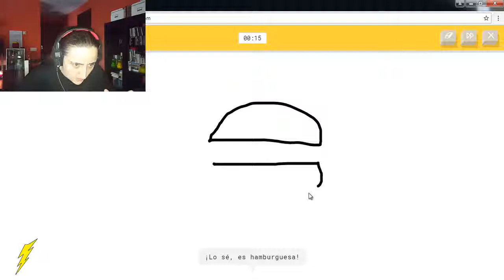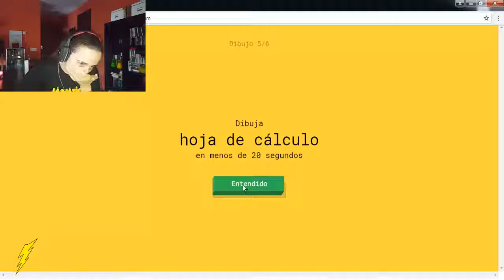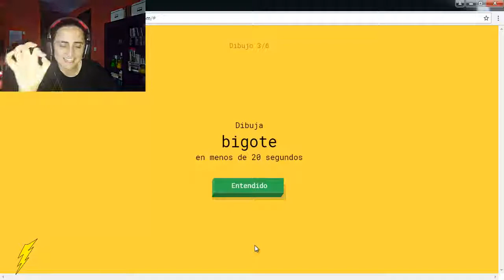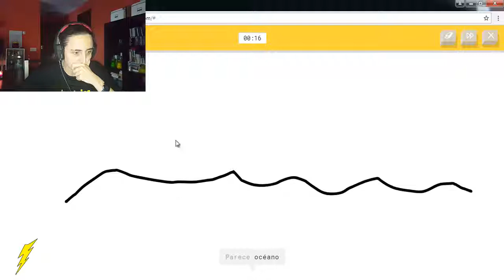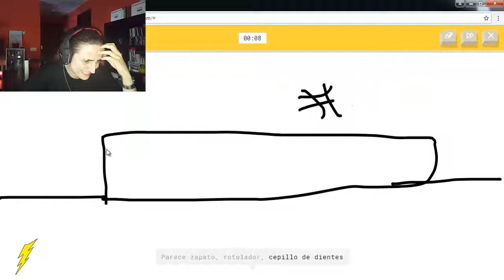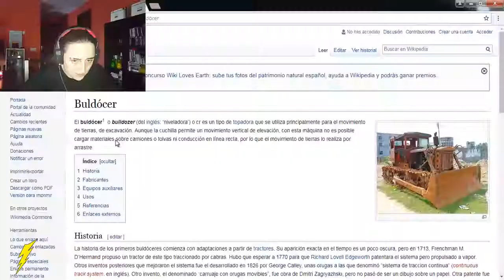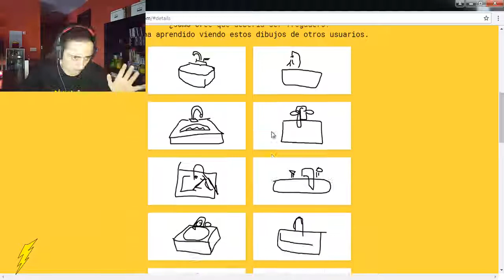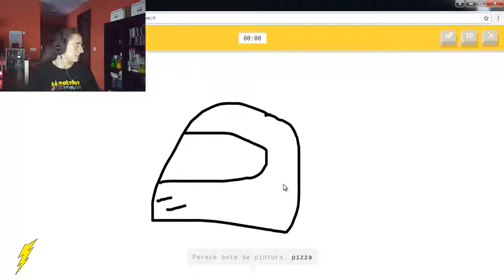EL PICTIONARY DE LOS FOREVER ALONE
Hoy vamos a echar unas risas dibujando un poquitin...